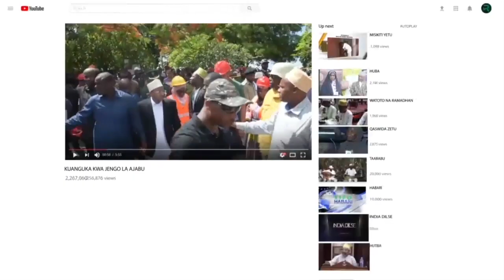MAMA SAMIA APEWA KIAPO KIKALI NA IGP